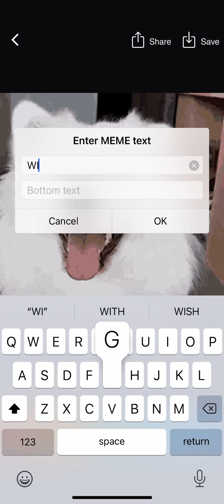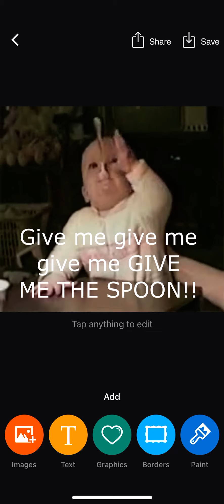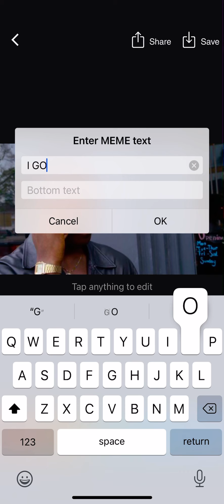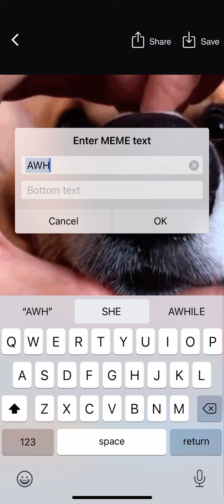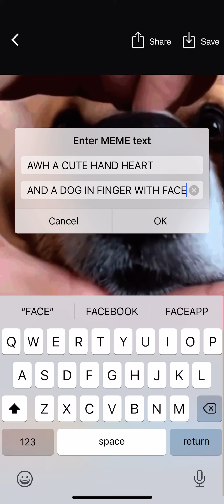How to make memes